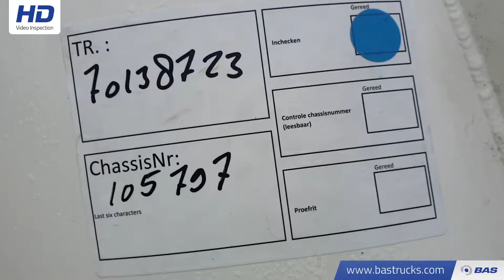70138723 Kässbohrer SSL-40 40m3 Silo *New Unused*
Kässbohrer SSL-40 40m3 Silo *New Unused*